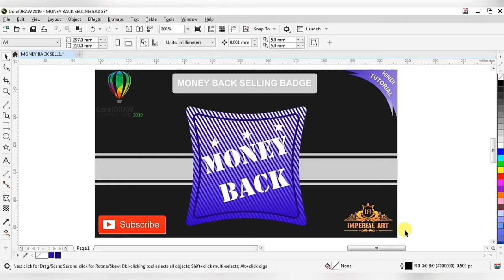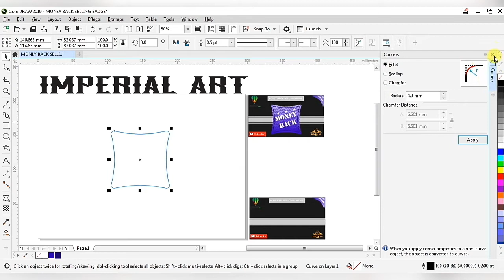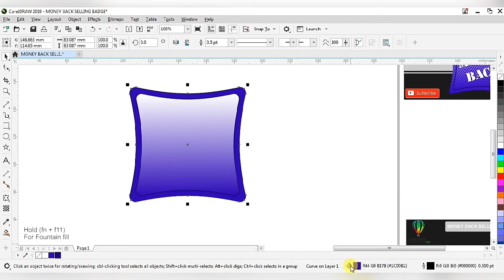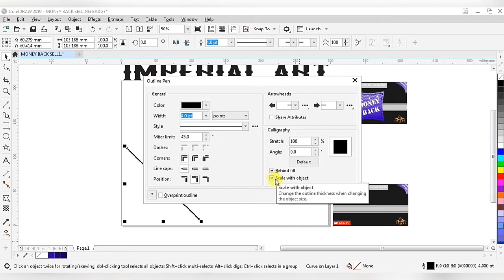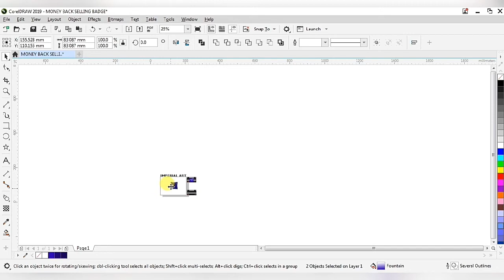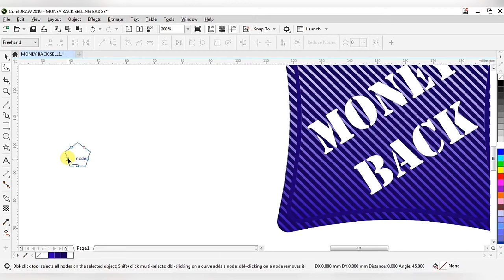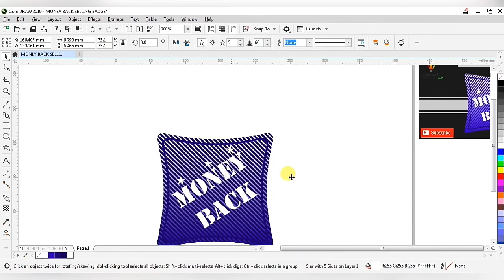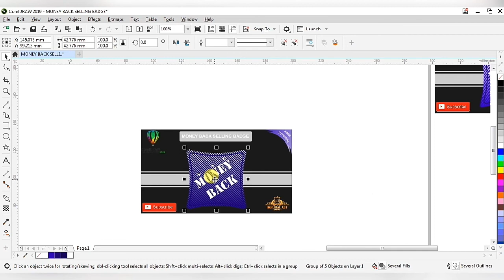How To Design MONEY BACK Selling Badge In CorelDRAW 2019 || In Hindi (हिंदी में)|| By Vikas Pandey .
Dear friends today i am teaching you How To Design MONEY BACK Selling Badge In CorelDRAW 2019 || In Hindi  (हिंदी में)|| Friends if you like my videos so plzz. If you have any query regarding this MONEY BACK BADGE so plz. write your question or comment in the comment section below.